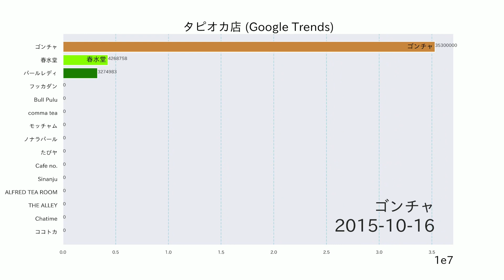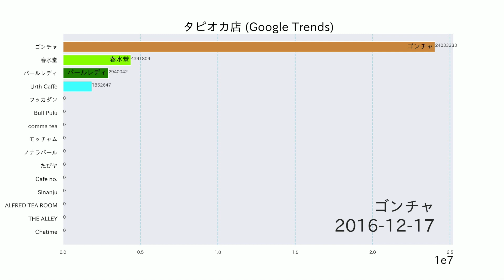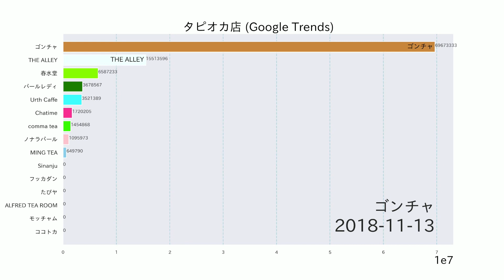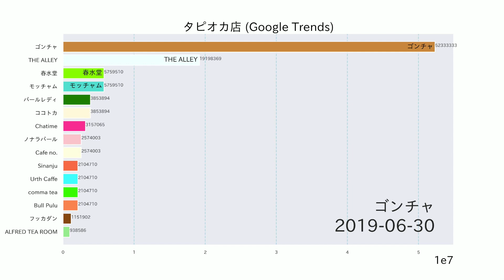タピオカ 人気ランキング Google Trends (2013-2019)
タピオカ店を集めたデータです。
日本国内でのGoogle検索数をもとにトレンド数値を算出し、グラフを作成しています。

The video calculates trend figures based on the number of Google searches in japan.